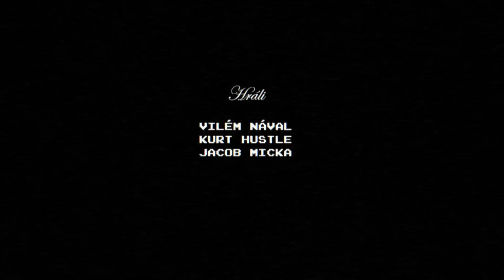Acme - Eat my shit feat. Trusty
■ TVL018
Acme - Eat my shit
Produced by Acme & Trusty
Cuts, mix and video by Trusty